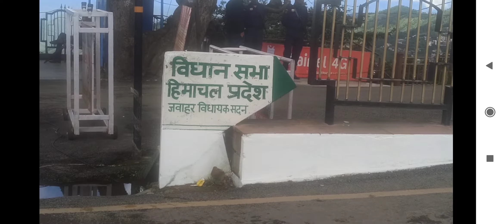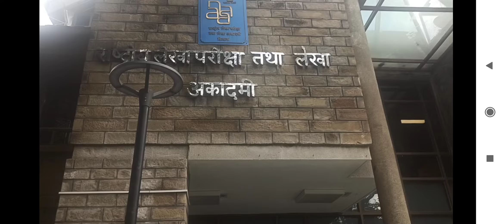राष्ट्रपति कोविंद चार दिन के हिमाचल दौरे के चलते शिमला पहुंचे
Shimla, Sep 16

President Ram Nath Kovind arrived in Shimla on Thursday for a four-day visit to Himachal Pradesh.

Governor Rajendra Vishwanath Arlekar, Chief Minister Jai Ram Thakur and other dignitaries welcomed him at the Annadale Helipad here.

Kovind will address a special session of the state assembly on Friday, and on Saturday, he will attend the valedictory ceremony of the Indian Audit and Accounts Service at the National Academy of Audit and Accounts, Shimla, as the chief guest, an official said.

Kovind will be staying at the Cecil hotel in Chaura Maidan here instead of The Retreat, the President''s residence at Chharabra on the outskirts of Shimla, where he normally stays during his visit to the state.

The President will be staying at the hotel as four staff members of The Retreat tested positive for COVID-19 on Saturday, the official added.

All those who come in close contact with the President will have to carry a COVID-19 RT-PCR negative report even if they have been fully vaccinated against the coronavirus, he said.

The President will address the special session of the state assembly on Friday at 11 am to mark the golden jubilee of Himachal Pradesh''s statehood.

Kovind will be the third President to address the Himachal Pradesh assembly after APJ Abdul Kalam in 2003 and Pranab Mukherjee in 2013, Speaker Vipin Singh Parmar said.

Apart from all sitting MLAs, former legislators, including ex-chief ministers Shanta Kumar and Prem Kumar Dhumal, have been invited to attend the special session, he added.

Ninety-three former MLAs, including Kumar and Dhumal, have given their consent to attend the session, the speaker said.

Five MPs from the state and seven former parliamentarians will also attend, he added.

On Friday evening, the President will attend a cultural programme and a banquet hosted by the governor, the state official added.

On September 19, he will leave for Delhi around 11.15 am.

Shimla Deputy Commissioner-cum-District Magistrate Aditya Negi has imposed restrictions on traffic movement from Kennedy Chowk to Boileauganj via Chaura Maidan during the President''s stay from Thursday to Sunday.

Issuing the order on Tuesday under section 115 of the Motor Vehicles Act, Negi stated that vehicles of local residents of the area would be allowed on production of residence certificate.

Vehicles of officials deployed in connection with the President''s visit and emergency vehicles are exempted.